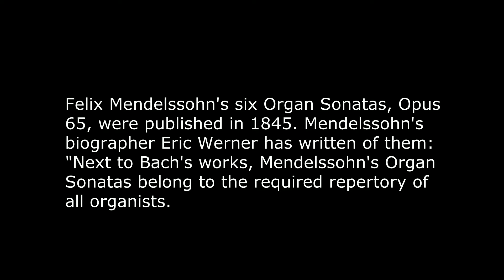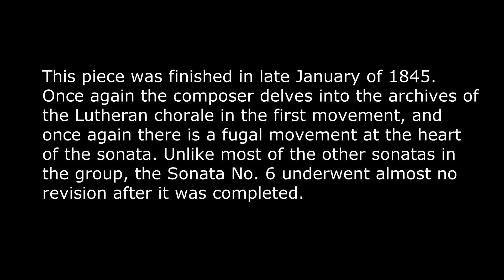Favourite Organ Works - Felix Mendelssohn-Bartholdy: Organ Sonata No. 6. in d minor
organ music, musique d'orgue, orgelmusik